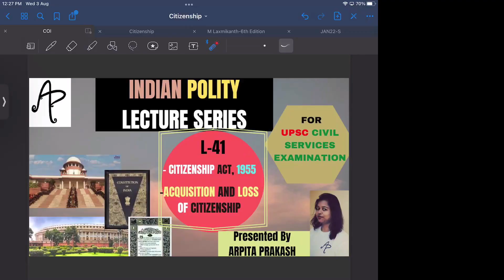L 41-Acquisition & Loss of CITIZENSHIP by ACT OF 1955 [Indian Polity for UPSC CSE by Arpita Prakash]